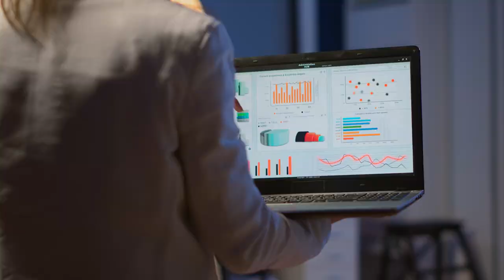What to expect when you study Torrens University’s new MBA (On Demand)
Our MBA (On Demand) is the MBA that suits your lifestyle. With no scheduled classes and all your learning materials available from day 1, you control when and how you study.

Hear from Associate Professor Justin Pierce on what makes our on-demand programs unique what you can expect when you study Torrens University's MBA (On Demand).